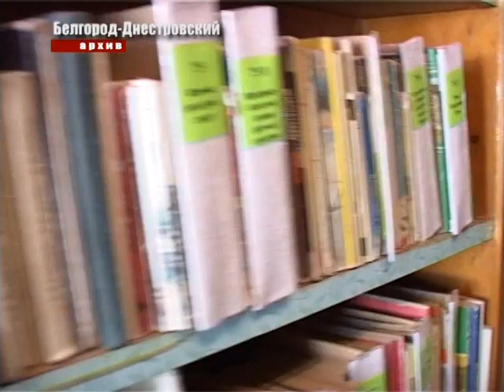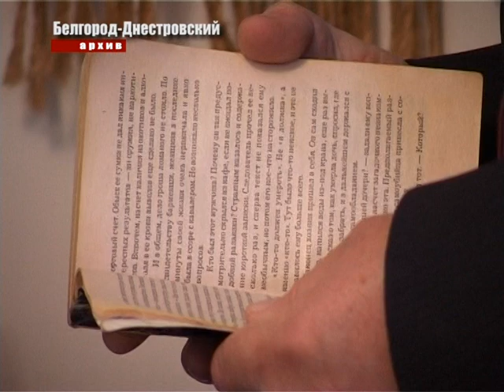Школы в ожидании реформирования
С принятием закона «Об образовании» в Украине может появиться  12 летнее школьное обучение. А учителям обещают поднять зарплаты, школы оснастить новыми компьютерами и другим современным оборудованием. При этом есть и негативные стороны.